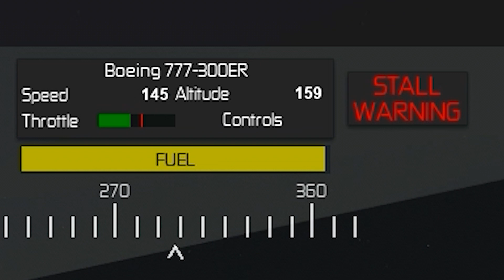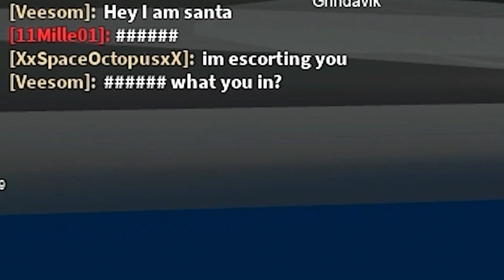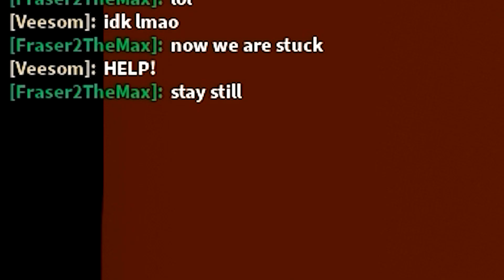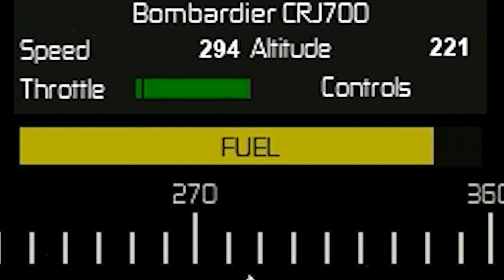EPIC PLANE CRASH! Roblox Pilot Training Flight Simulator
This shocking video shows  a super duper scary plane crash that 100% happened OMG sups spook in Roblox Pilot Training Flight Simulator.

Official website for Gaming YouTuber Fraser2TheMax

🌟 SH00TING IDIOTS IN ROBLOX! Strucid 🌟